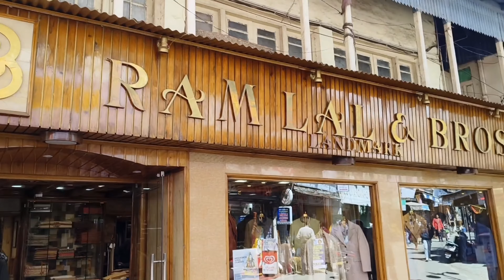Nainital Tourist Places New Updates|Mar/16/2024🌤️🤔⛵नैनीताल आने वालो का बेस्ट मौसम है आज कल 🤗